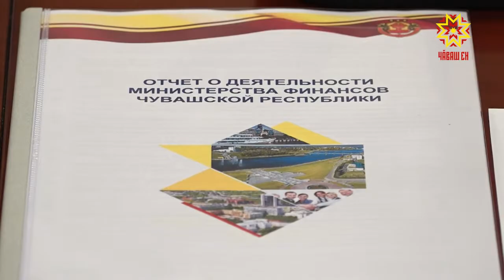Тĕп юсавпа çыхăннă ĕçсен хакĕ ӳсме пултарĕ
«Çанталăк ăшăтнă май юханшывсенчи пăр çӳхелсе юлнă, ун çине кĕни сывлăхпа пурнăçшăн пысăк хăрушлăх кăларса тăратма пултарать», - асăрхаттараççĕ çăлавçăсем. Шел вĕсен сĕнĕвĕсене хăшĕ-пĕри ăша хывасшăн мар, çавна пулах шар курать. Çăлавçăсем Атăлта пăр айне анса кайма пуçланă 19 çулхи çамрăка хăтарнă. Кун пирки правительство çуртĕнче иртнĕ ларура пĕлтерчĕç.